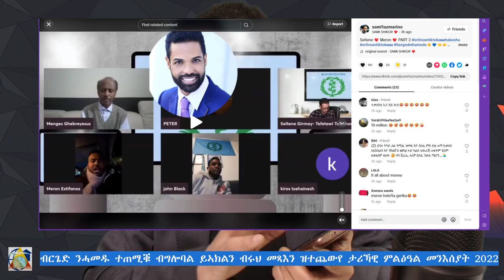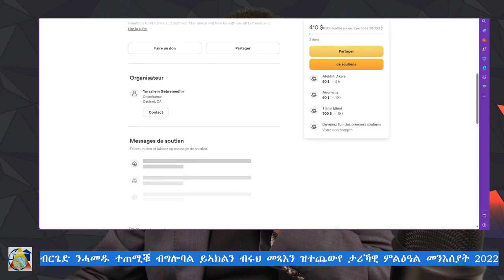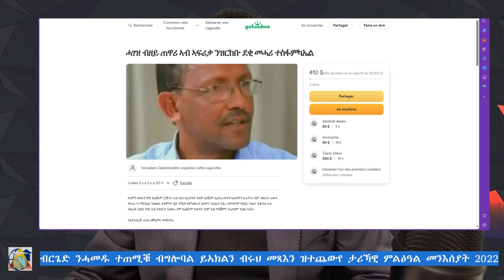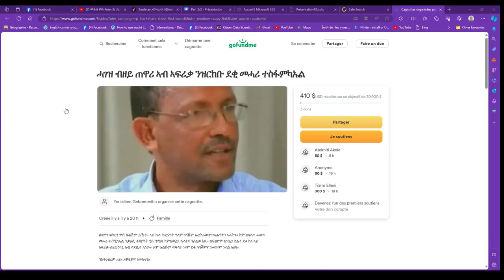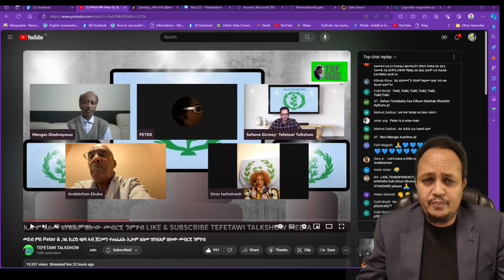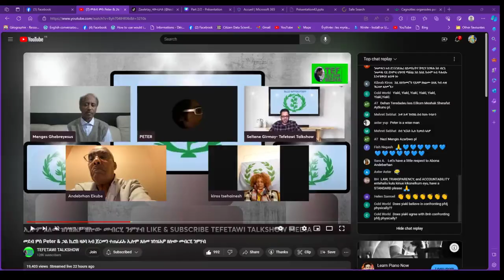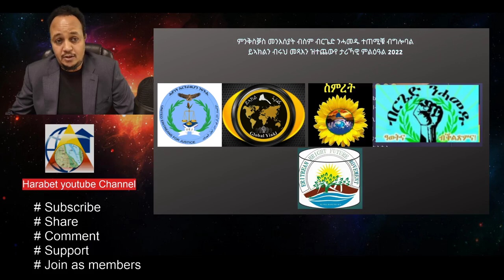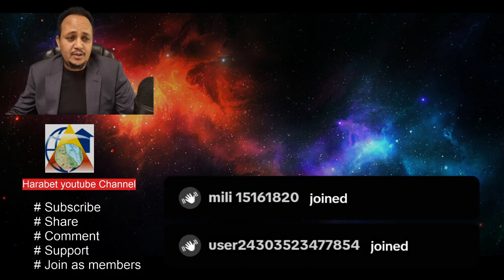ምትእትታው ግሎባል ይኣክል ኣብ ስርሓት ብርጌድ ንሓመዱ ይቃላዕ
Educate!

Agitate!

A conscious mind is ready to be agitated. Agitation is not the physical act, shouting or barking in the streets but to revolutionize the mind to take action on what is right. Agitation is the work of the mind to reject what is not right. An educated society is able to agitate the mind.

Organize!